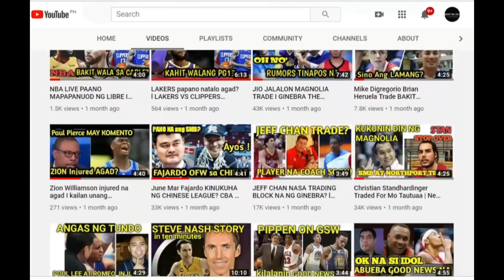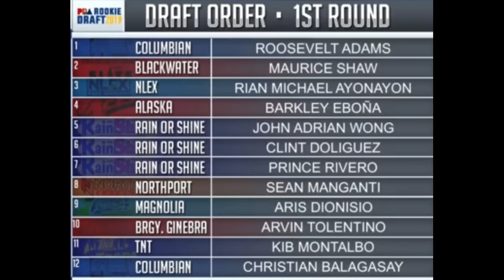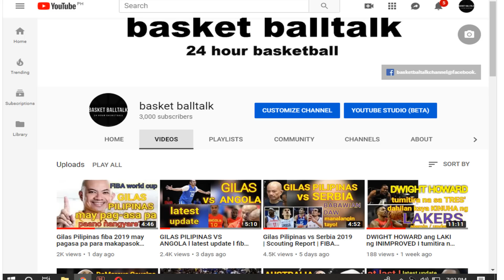2019 PBA DRAFT MGA NAKUHA SA DRAFT I KUMPLETONG LISTAHAN ALAMIN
PARAAN NG PAGSALI SA PAPREMYO
2. I LIKE AT I SHARE ang video AT MAG COMMENT SA IBABA
3. KASALI KANA

NOTE: Kapag nabunot ang Pangalan mo kami na ang magpapadala sa Address mo ng LIBRE at kapag nasa ibang bansa ka sa kakilala mo ditu sa pilipinas ipapadala ang premyo at kahit dati ka nang subscriber ay kasali kaparin,lahat ng nabangit na premyo ay sabay na ipamimigay sa isang tao lang,SASABIHIN PO NG CHANNEL NA TO KUNG KAILAN ANG DRAW O BUNUTAN NGAYUNG DECEMBER 2019,
SALI NAPO KAYO SALAMAT PO.

    the comments